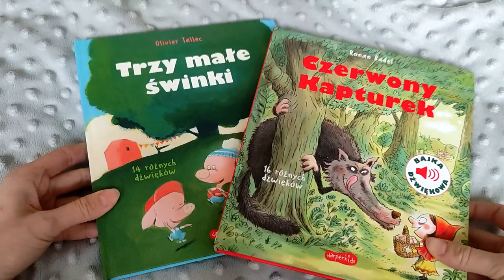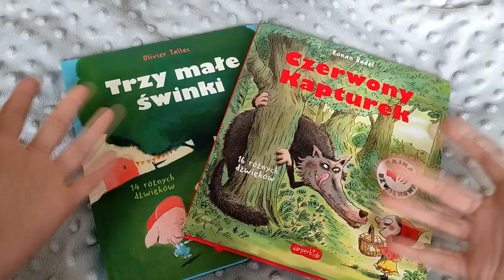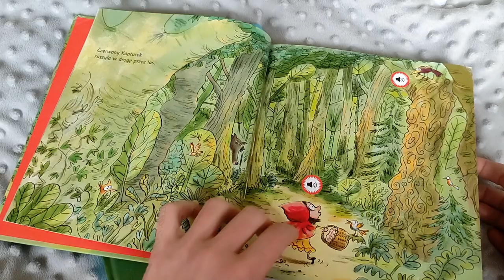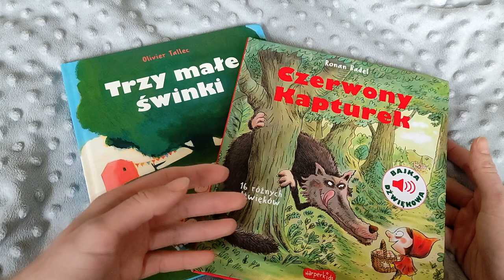Zabawki elektroniczne zło dzisiejszych czasów !!!!!?????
Czy zabawki interaktywne i grające to zabójcze przedmioty dla dzieci ?
Na zakończenie recenzja książeczek dźwiękowych :)

1. Polubić i skomentować film
2. Udostępnić go i polecić swoim znajomym na innym portalu
3. Wcisnąć subskrypcję i dzwoneczek, aby na bieżąco być informowanym o nowych filmach
4. Obejrzeć reklamy, które pojawiają się przed, po lub w trakcie filmu. Dzięki nim twórcy działający na YT dostają wsparcie finansowe.
5. Odwiedzić i polubić stronę "Szumi mama" na Facebooku. Będziesz na bieżąco z najnowszymi filmami i ciekawymi tematami, których nie ma na kanale :) Znajdziesz tam recenzje książek, zabawek, porady dla mam i aktualne relacje z mojego życia :)
 Link do strony poniżej:
6. Wpłacić na poniższy numer konta dowolną darowiznę:

Konto bankowe
Agnieszka Kostyra
Bank Millenium